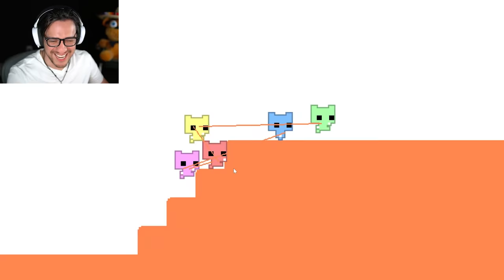The boys absolutely HATE Pico Park!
Pico Park is not for smooth brains.